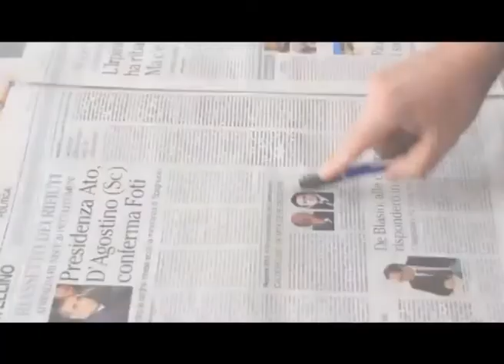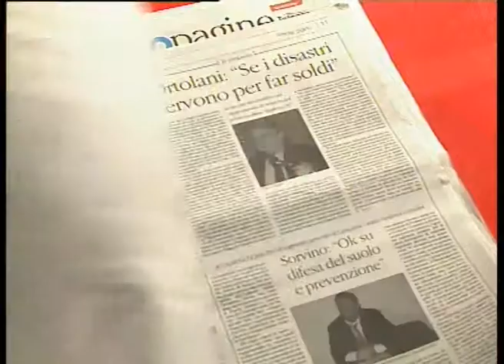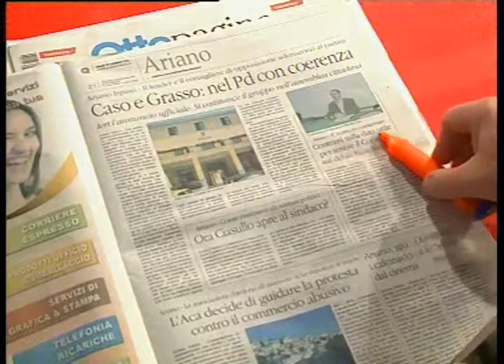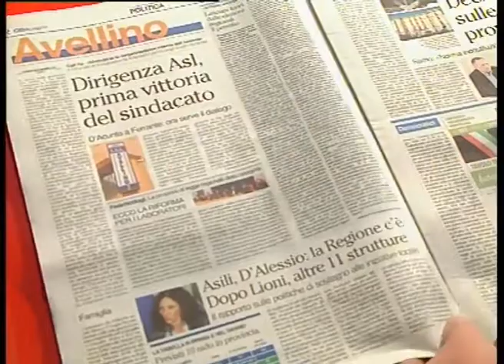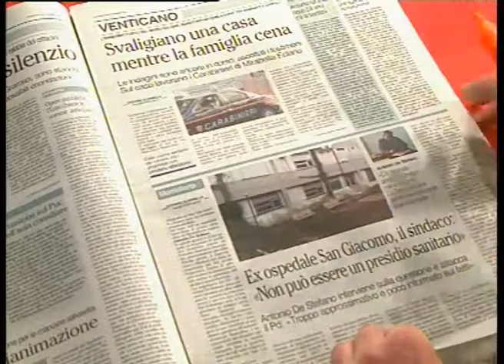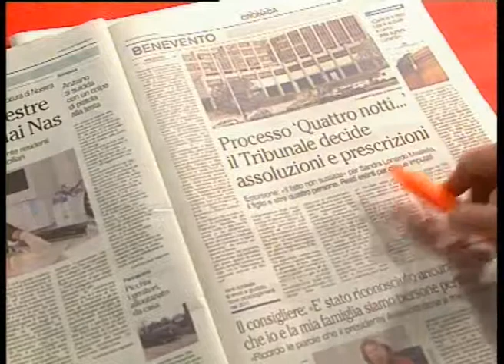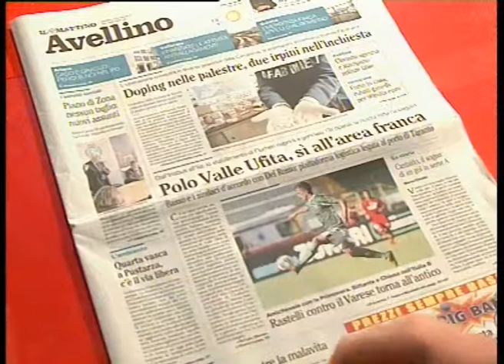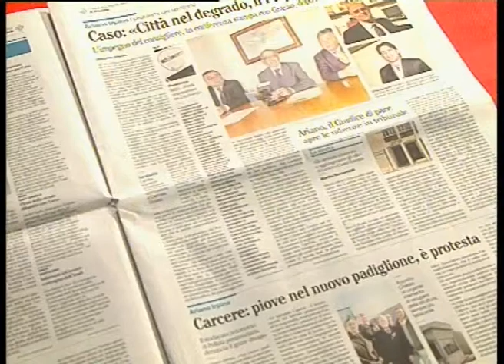rassegna stampa 20 Novembre 2014